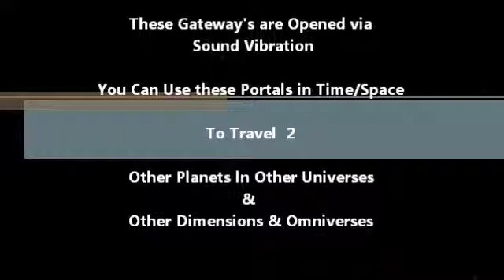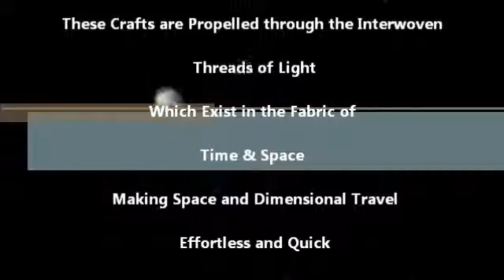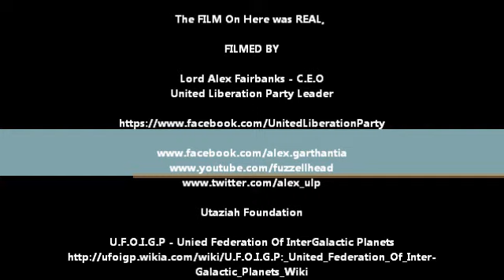First Contact August 2014 to 2015 Onwards Part 1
This is Real Footage of an Active Wormhole/Stargate in the sky over BBL Oxford, this is the First film in a series building upto First Contact from August 2014 onwards :